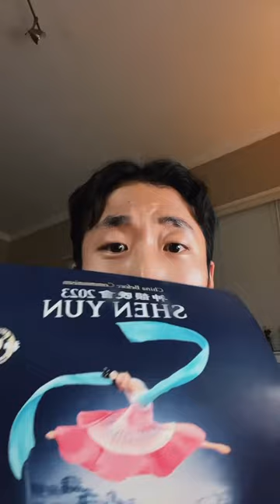Shen Yun is EVERYWHERE